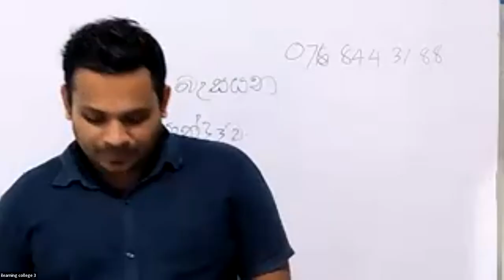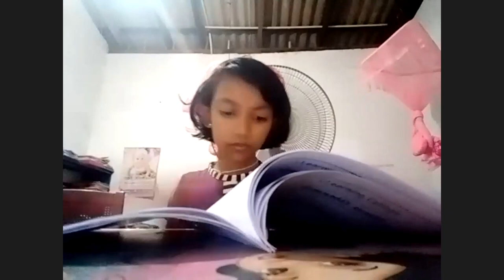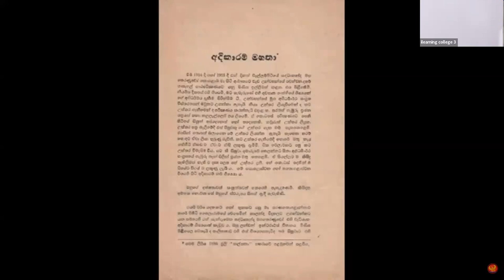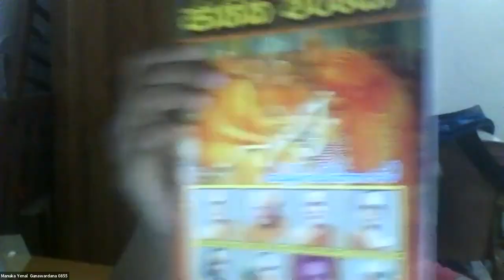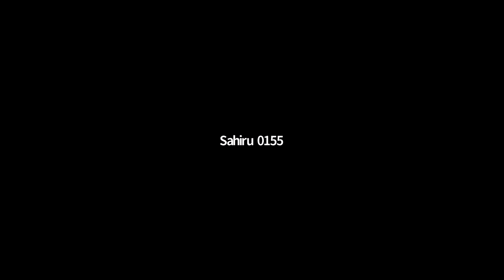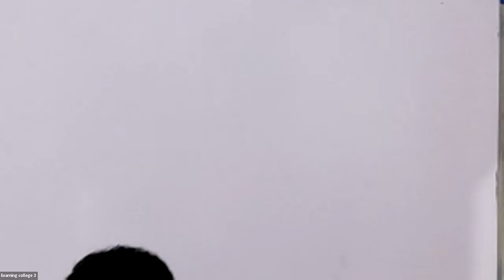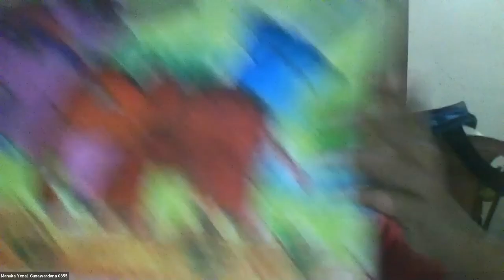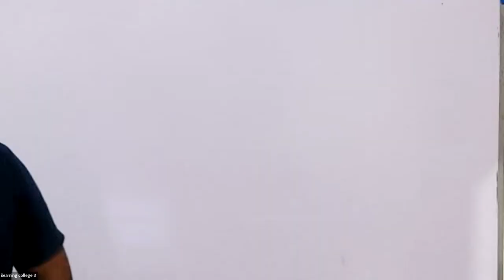5 ශ්‍රේණිය පරිසරය Jan 13, 2022